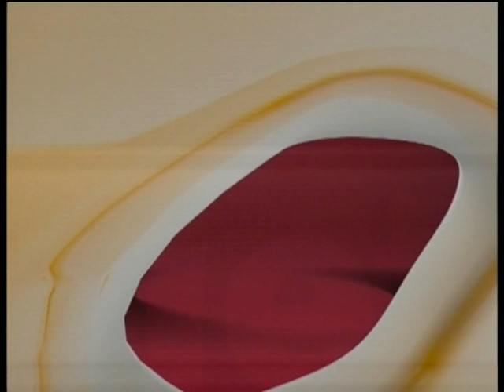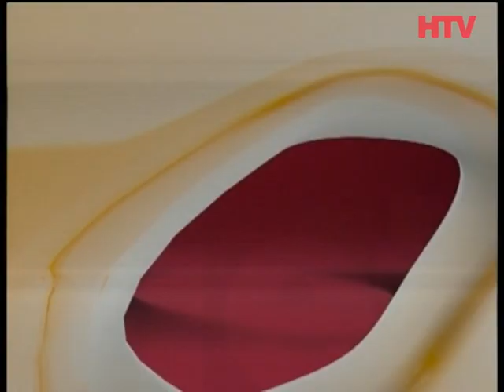Obesity in Children | Bachon Main Motapa - The Diet Show | HTV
The Diet Show is all about finding the right diet for your body and lifestyle can be an exercise in frustration. To make your search easier, Dietitian Amna Mujeeb defines the very basics of a healthy diet along with customized diet plans for health-conscious people.

Obesity in Children | Bachon Main Motapa - The Diet Show

HTV - Health Taste Vitality - First and Only Web Portal promoting Health, Taste, and Vitality